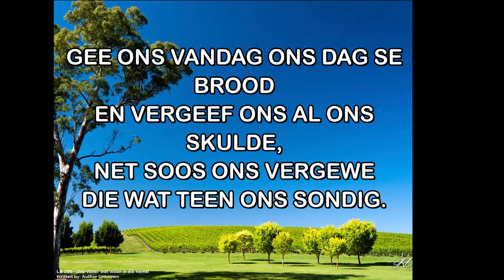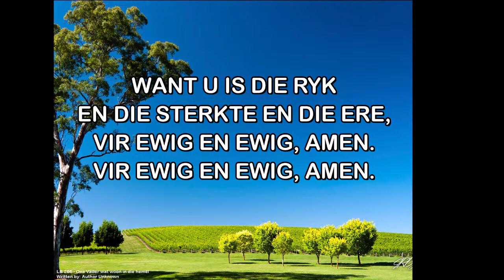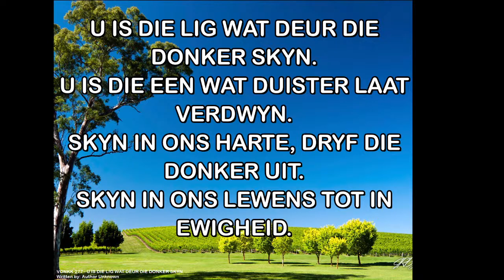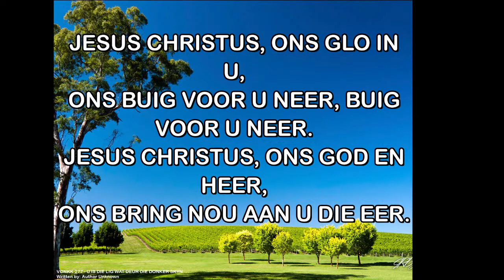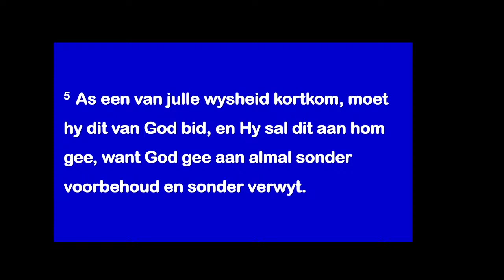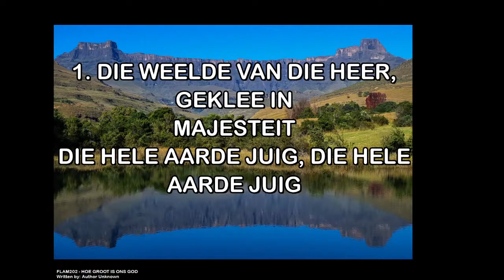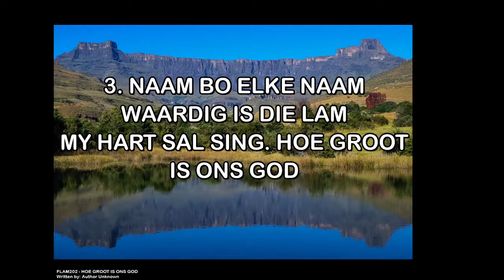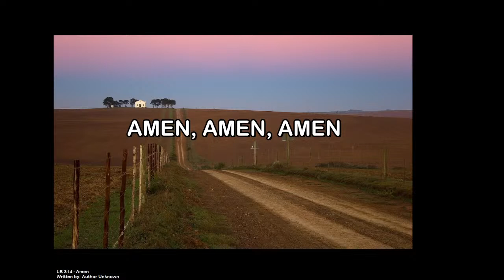Erediens Sondag 15 Mei 2022 om 09:00. Ds Chris. Een treetjie. Jak. 1: 1 - 10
Erediens Sondag 15 Mei 2022 om 09:00. Ds Chris Olivier
Tema: Een treetjie
Skriflesing: Jak. 1: 1 - 10
Die Erediens word gelei deur Ds Chris Olivier en word regstreeks uitgesaai vanuit die Kerkgebou van
NG Gemeente Drie Riviere-Oos
Used with Permission through our:
CCLI Copyright License Number 430313
and
Streaming License Number 217505
Liedboek Licence Number: 500710
Met dank aan:
Leraar: Ds. Chris Olivier
Orreliste:  Lizett Combrinck
Rekenaar & Klank: Martie Olivier
Video opname:  Francois Roux